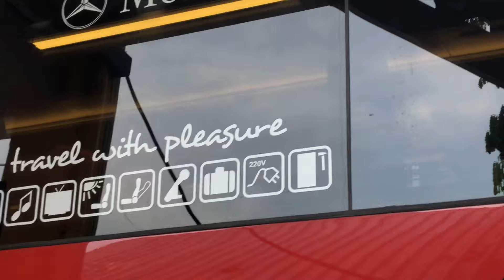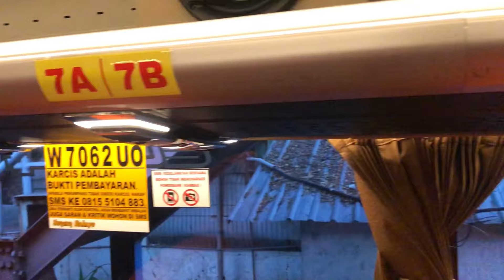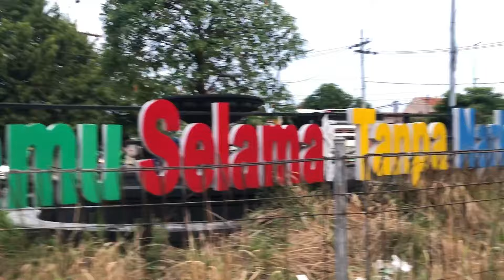PERDANA 🔥🔥🔥SUGENG RAHAYU 7062 BABAT ALAS TUJUAN PATROL !! BUS BELUM JAMNYA PENUMPANG SUDAH FULL SEAT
Sugeng rahayu W7062UO surabaya-patrol PP

DARI SURABAYA KE PATROL
• surabaya 18.20
• solo -
• semarang -

DARI PATROL KE SURABAYA
• patrol 14.00
• semarang -
• solo -

No. Hp bus : 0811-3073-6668 / 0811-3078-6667

Catatan : Jam bisa maju bisa telat tergantung situasi dan kondisi di jalan

Tarif : 305.000 ( Full trip )